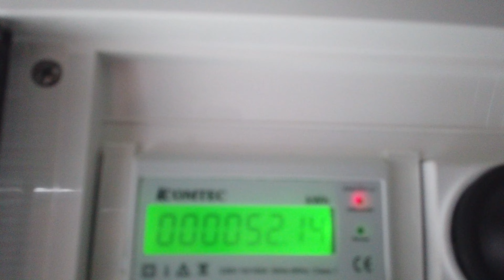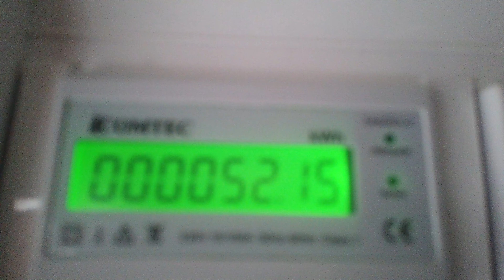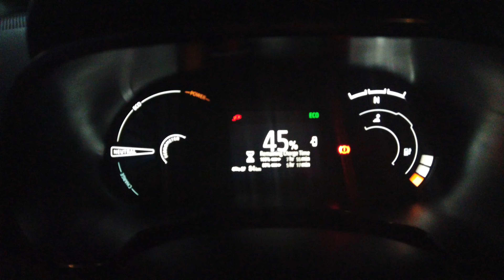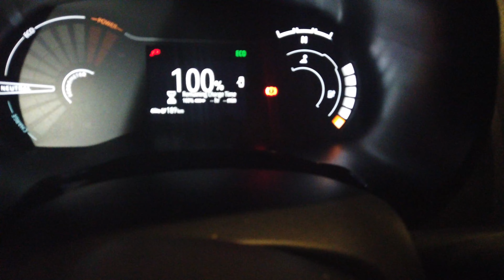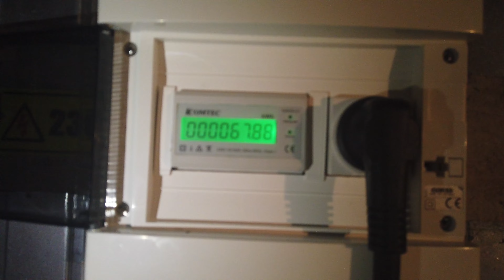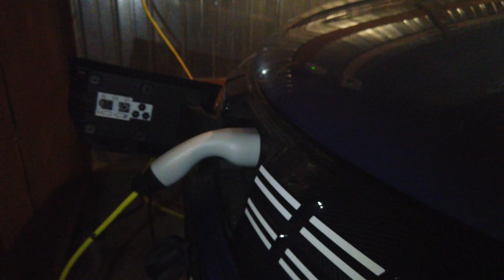Un calcul corect cat CURENT platesc si cat curent intra in baterie la DACIA SPRING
Astazi o sa va fac un calcul privind cantitatea de curent care pleaca din contor si cantitatea care intra in bateriile de la Dacia Spring

Multumim!